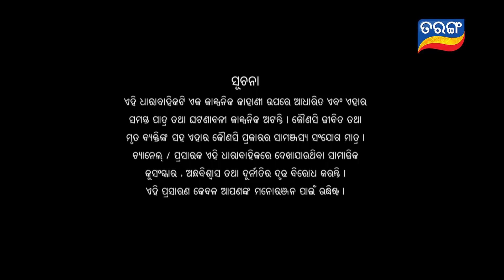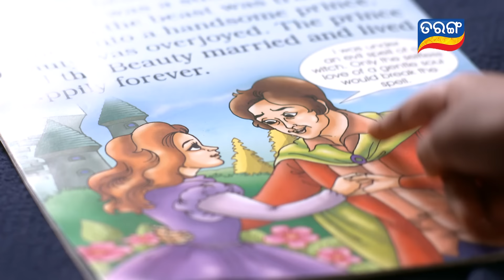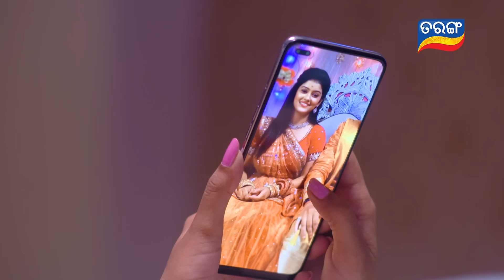Tarini Akhira Tara | Full Ep 1019 | 10th May 2021 | Odia Serial – TarangTV